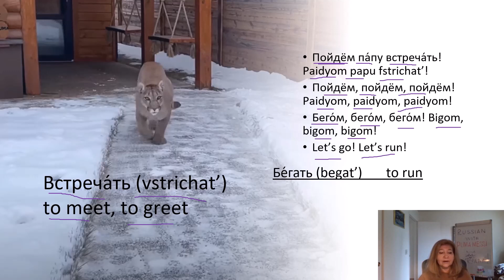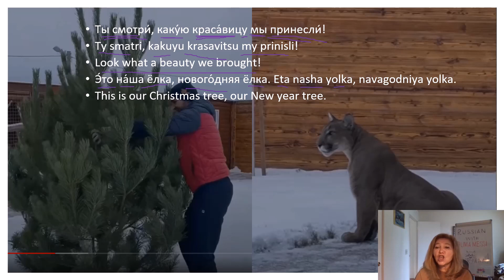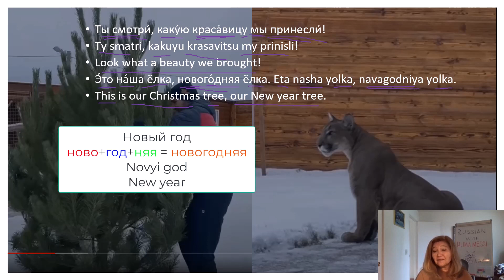Messi's Word of the Day. Christmas Tree! Ёлка! We Meet Daddy with Our Christmas Tree!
This video was created with Camtasia by TechSmith. Music track firefly by Camtasia, Library 2021 ©

I am experimenting with the format of the video. I feel that educational part of the video works the best as a presentation. Please let me know if you like other format better. I mean the one when I am on the screen and the callouts with the material appear.
Don Pepas and I wishing you Happy Holidays and Merry Christmas!